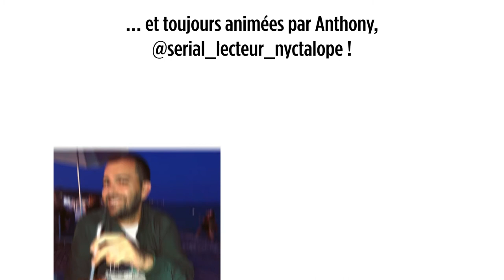VLEEL, Marie Hélène Lafon, Histoire du fils, Buchet Chastel, décembre 2020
Lauréate du Prix Renaudot 2020